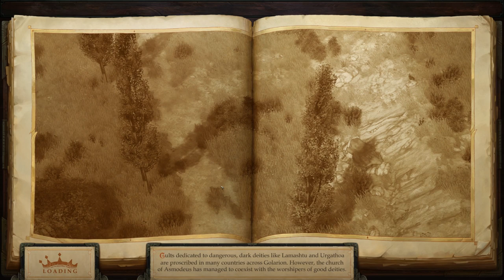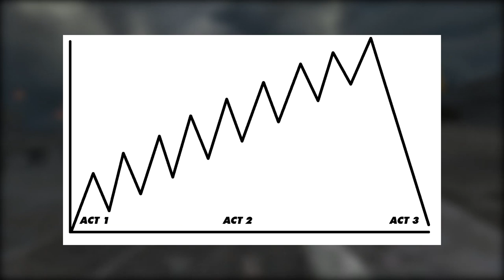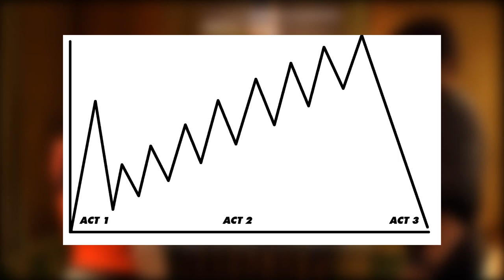Does Dusk Redefine Game Flow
I argue that Dusk designs its game flow another way. A way that never takes control away from the player at any time. A type of design that is deceptively simple and unobtrusive and never gets in the way of its own fun. This type of flow is subliminal in nature and lulls the player into a sort of meditative state where the only decision-making processes happening are automatic responses to stimuli and the more deliberate systems of thought only kick in when Dusk shifts from gibbing low poly models into lower poly models and shifts to traversal/exploration. Those are the moments when the game takes its foot off the gas so the player can explore, find weapons, ammo, health and secret areas. And most of all, to breathe and recharge.